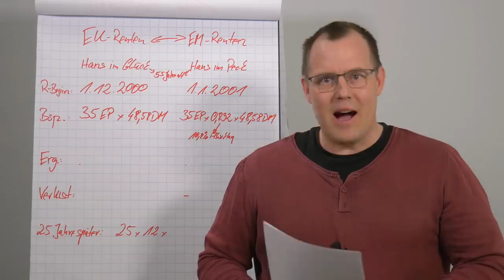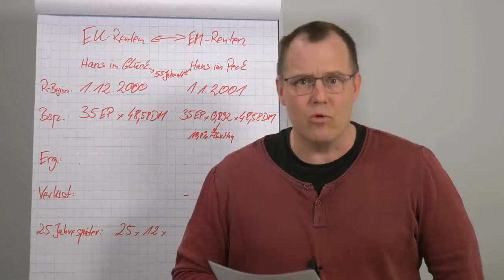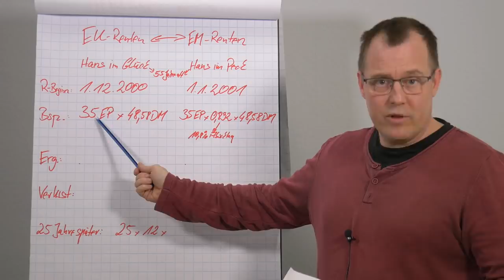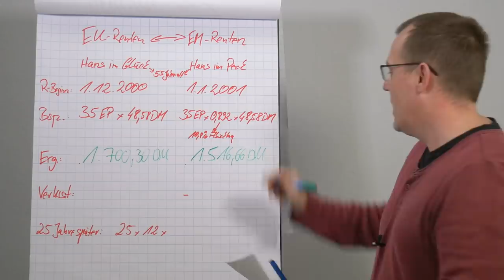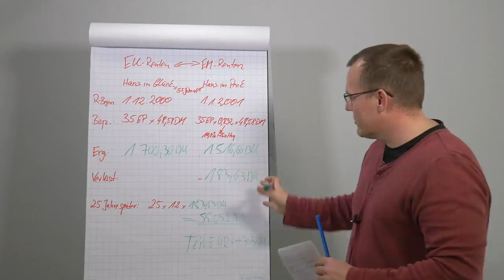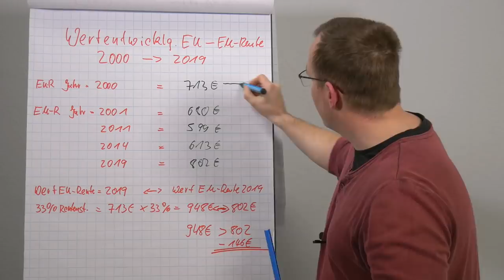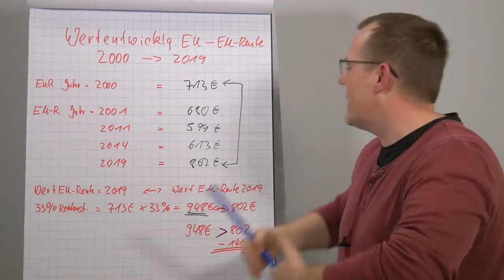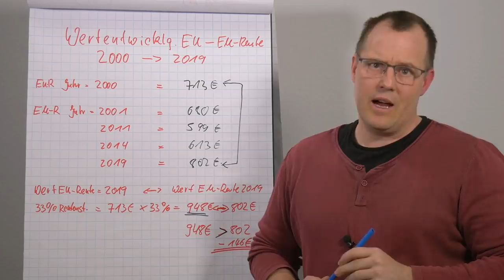Armutsfalle Erwerbsminderung - Tatort Deutschland- Täter bekannt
Millionen Menschen haben seit dem Jahr 2001 eine Rente wegen Erwerbsminderung erhalten. Im Jahr 2000 gab es eine Rentenreform unter Federführung der Sozialdemokraten. Und diese Reform hatte es in sich!